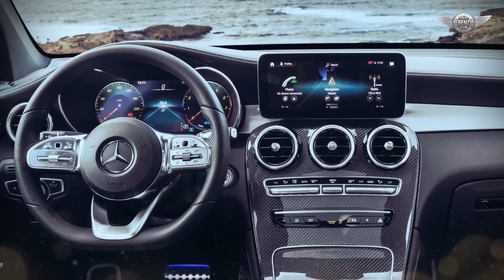2020 Mercedes-Benz GLC Coupé FL C253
Just a few weeks after unveiling the GLC SUV, Mercedes-Benz is presenting the GLC Coupé. The next generation of the successful model skilfully and intricately combines the sportiness of a coupé with the functionality of an SUV. The result is a vehicle for individualists who attach maximum importance to extraordinary looks, the greatest possible freedom, and pioneering technology. Innovative technologies, intelligent driving assistance systems and a new engine line-up make the Coupé a paragon of sportiness, safety, and efficiency.

The GLC Coupé impresses with its distinctive appearance, innovative driving assistance systems, a new engine line-up and the latest generation of the MBUX Mercedes-Benz User Experience infotainment system with its wide range of control options. The enhanced driving assistance systems have been expanded by adding an exit-warning function, emergency-corridor function, and tail-end-of-traffic-jam function, among others. Also new is Trailer Manoeuvring Assist, which provides assistance when maneuvering in reverse.